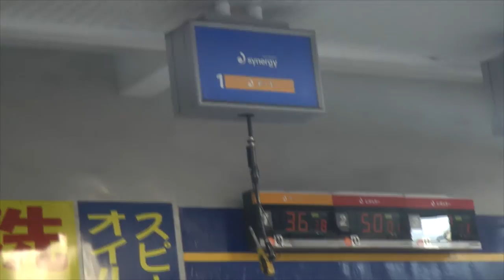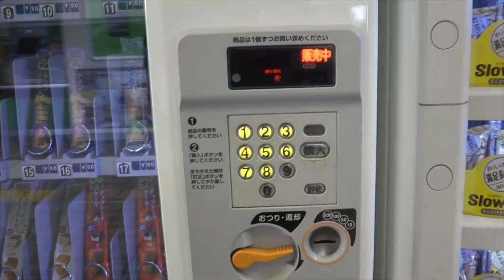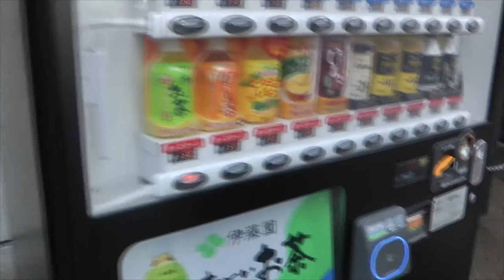Tokyo Day 2